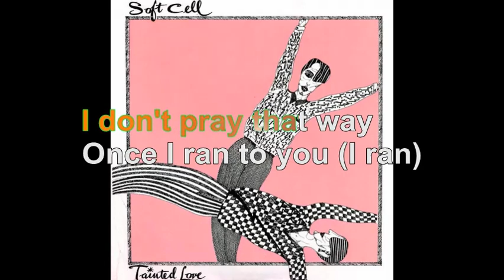Soft Cell - Tainted Love [Lyrics Audio HQ]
100 pour cent France participe au Programme Partenaires d’Amazon EU, un programme d’affiliation publicitaire conçu pour permettre à des sites de percevoir une rémunération grâce à la création de liens vers Amazon.fr

Lyrics
Sometimes I feel I've got to run away
I've got to get away
From the pain you drive into the heart of me
The love we share seems to go nowhere
And I've lost my life
For I toss and turn, I can't sleep at night
Once I ran to you (I ran)
Now I run from you
This tainted love you've given
I give you all a boy could give you
Take my tears and that's not nearly all
Tainted love
Tainted love
Now, I know I've got to run away
You don't really want any more from me
To make things right you need someone to hold you tight
And you think love is to pray
But I'm sorry I don't pray that way
Tainted love
Tainted love
Don't touch me, please, I cannot stand the way you tease